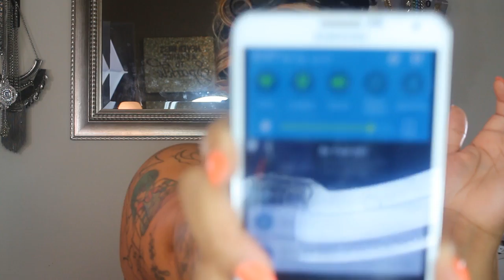Colourpop new collection makeup tutorial storm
Hey guys it's been a minute but i'm back. i'm excited to share this New collection i got from colour pop
The products i use was .
Eyeshadow Flamingo
highligther  Road trip
lippie stick  Cookie
lip pencil     bound
blush           Prenup